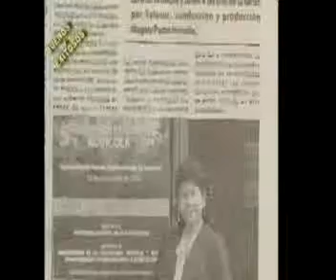6to prog BUENOS Y EXITOSOS TALLER CEOP ILO